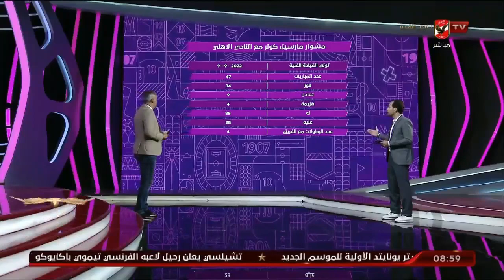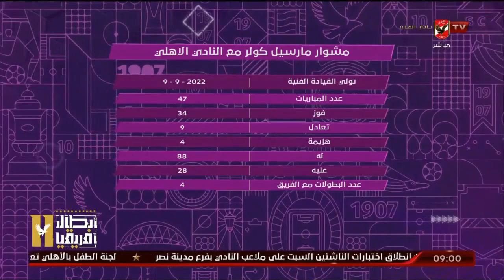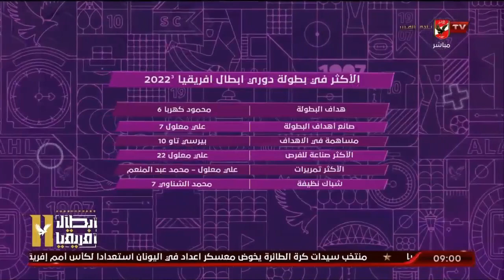تحليل رقمي لمشوار الأهلي بدوري ابطال افريقيا مع أحمد بيومي محلل الاداء